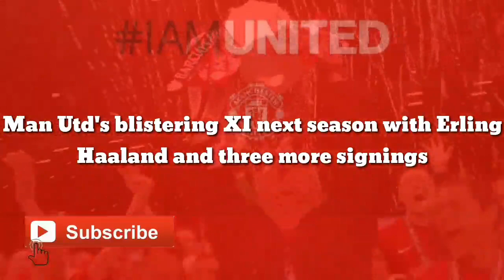Three Signing January: Man Utd's blistering XI next season with Haaland and three more signings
Manchester United are reportedly ‘pushing’ for the shock signing of Borussia Dortmund star Erling Haaland with interim boss Ralf Rangnick in contact with the player’s father. The German struck a positive relationship with former Manchester City defender Alf-Inge when Haaland Jnr was at Red Bull Salzburg.

Rangnick was technical director at Red Bull when the 21-year-old moved to the franchise from Molde in 2019.

Haaland is hot property in European football having scored 76 goals in 75 matches for Dortmund since arriving in January 2020.

The continent's best clubs all want to sign the Norwegian, who reportedly has a bargain £65million release clause become active in the summer.

Despite having not strongly competed for silverware for a while, United fancy their chances of winning the race to sign Haaland.

According to the Manchester Evening News, the club are ‘pushing’ for a transfer and will use Rangnick’s relationship with Alf-Inge Haaland to pursue a deal.

The potential arrival of the star forward could kick off an exciting time for the Red Devils. Express Sport picks out what a United team could look like with Haaland three other possible signings.